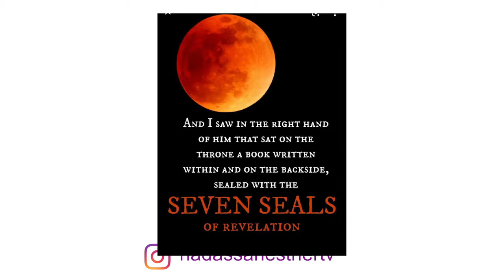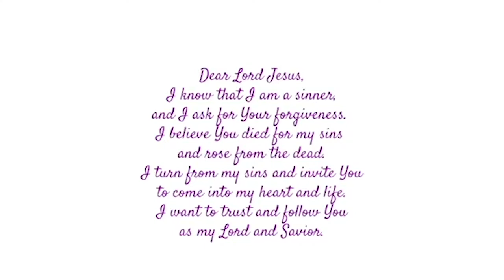READ MATTHEW 24, THE BOOK OF DANIEL, REVELATIONS SEVEN SEALS - HADDASAH ESTHER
Scripture
2 Timothy 2:15 New King James Version

Be diligent to present yourself approved to God, a worker who does not need to be ashamed, rightly dividing the word of truth.